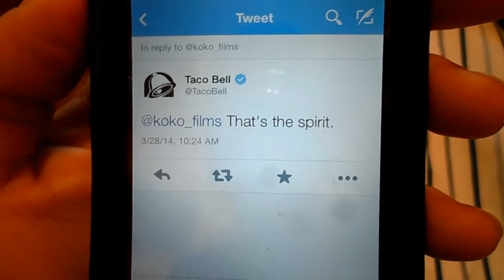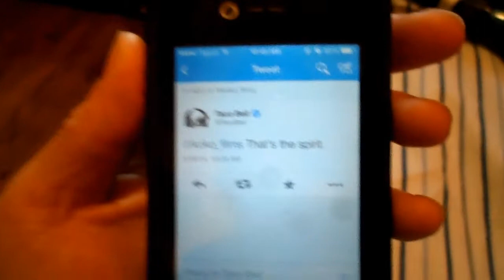Taco Bell Breakfast Review